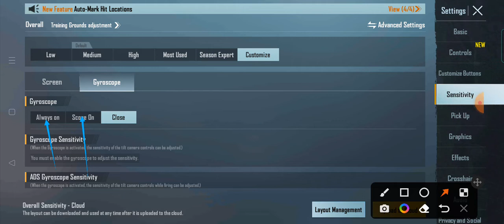how to enable gyroscope in bgmi me gyroscope kaise on kare